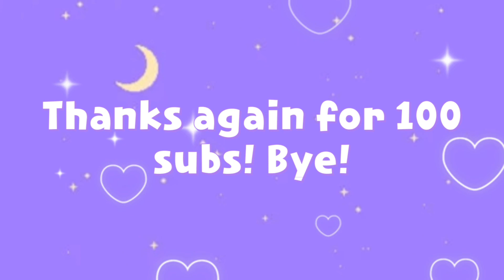**IMPORTANT** || ✨100 SUBS✨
𝙷𝚎𝚕𝚕𝚘 𝚖𝚢 𝚜𝚝𝚊𝚛𝚕𝚒𝚐𝚑𝚝𝚜!
YES!! 🥳🥳 However, I need your guy's opinions! Should I continue my mini movie (which is about 60% done), or scrap it and continue making other videos? Bye bye!!